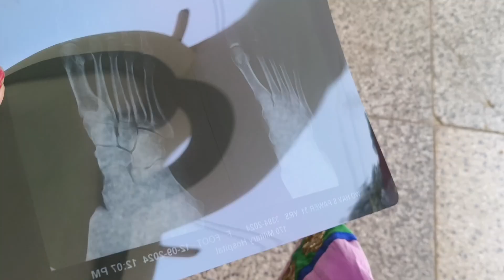#🌺अशी कशी झाली माझ्याकडून चूक त्यामुळे होतो सर्वांना त्रास 🌺रिपोर्ट बघून आलं खूप टेन्शन कसं होणार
🌺फौजी वाइफ डेली रुटीन जम्मू-काश्मीर माझे व्हिडिओ आवडत असतील तर चॅनलला नक्कीच सबस्क्राईब करा लाईक करा शेअर करा व्हिडिओ असेच बघत राहावा🌺